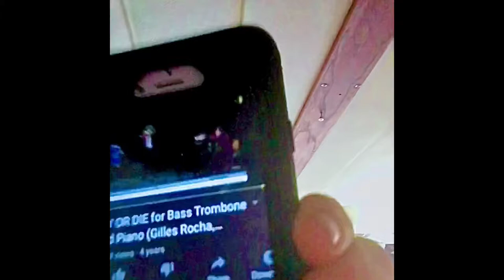. . . Boat Dixie . . .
“. . . Boat Dixie . . .” pays homage to those wonderful times of ages ago smoking around “4:20” from that
“Big Bong” the folks are singing about in the intro when we were all youngsters in “Straubing” of “Bavaria”, one of the loveliest little country towns ever “conceived” and were dreaming of a legendary future for us all.
The bongs we smoked weren’t “a mile in diameter”, and it didn’t take “five or six days” to climb up a ladder to get to their tops but the effects were just the same and unleashed  many creative ideas to be realized later on.

The country theme continues with “Nature Song” by “Timothy Trespas & Creative Chaos” coproduced by
“Ian Nichols” of the “Broadway Bomb”, an annual skateboard race down “Broadway” in the “Big Apple” starting in “Harlem” and ending on “Wall Street”.
As the ukelele plays those hillbilly tunes the boys & girls are singing along to we go down “Memory Lane” back to our earliest adventures at the creek when Timothy builds a “Huckleberry Finn Raft” from materials he found and tied together.
He puts it to the test and as everyone can see: “IT FLOATS !!!”
Our good friend “Jesse Selleck” contributed the footage for this scene.
As a permanent solution to facilitate our passage from the shore to the boat on the water and back the idea was abandoned because the “dock” never quite reached the required dimensions but as always we found alternate solutions.

A narrated tour of the local waters follows, some insights into “Hearty Home Cooking” made with “LOVE” and special inside talk amongst the “Sailors”.

Lastly there’s a surprise I’m only hinting upon for now:
A) It gave the film its name.
B) It has to do with “Jazz” and a style of music that became popular in the American South (and then also in the North) during the “Roaring Twenties” and beyond.
I want you to watch the movie to find out.

As always we’ll be soliciting donations towards our livelihoods NOW and in the future … LOL !!!

And NO, this is not a “SCAM” !!!
We really are poor and we really
DO need the MONEY !!!
As many of you are in “The Same Boat” (thank God not literally !!!)
as we are I understand if you can’t contribute, but TRY !!!
Please TRY !!! As Timothy says in his
self-motivating speech:
“TRY, TRY, TRY !!!”
If each one of them sent us as much as 1 $ once in a while we’d be doing
great … !!!

I put together a spectacular photography portfolio on “Foap.com”.
All the images posted there are available for sale for private, commercial & editorial use.

Thanks !!!